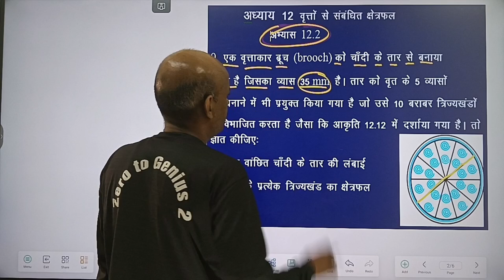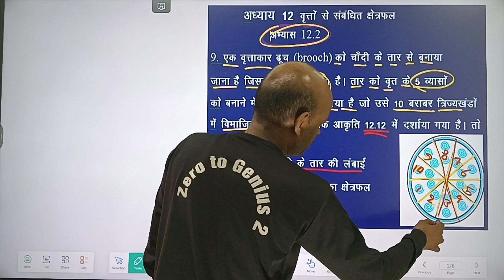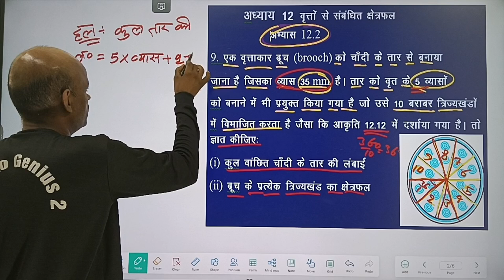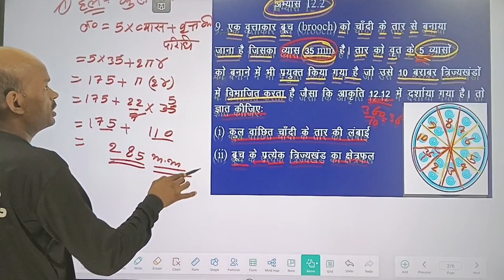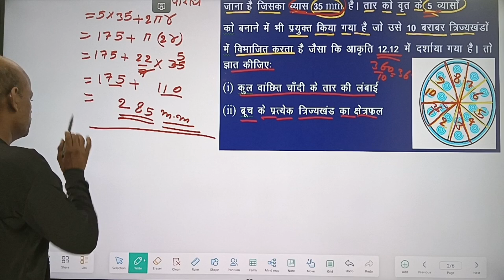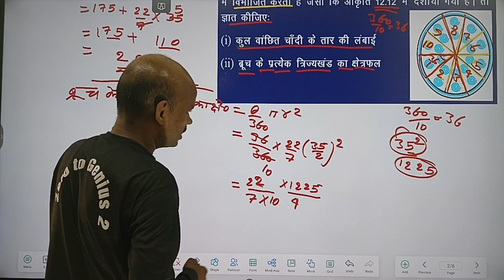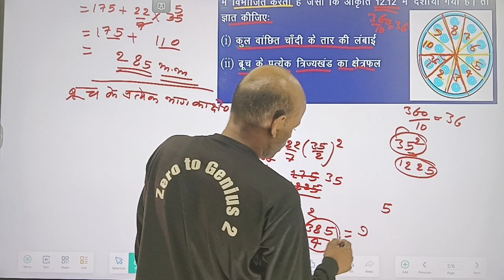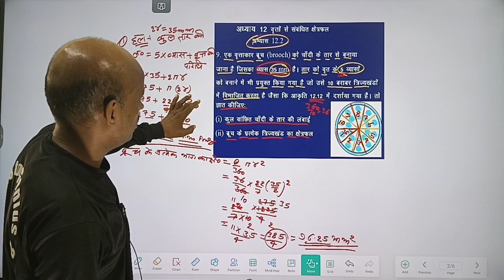गणित कक्षा १० NCERT Book अध्याय 12.2 प्रश्न 9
गणित कक्षा १० NCERT Book अध्याय 12.2 प्रश्न 8
कक्षा 10 गणित  NCERT Book अध्याय 12.2 प्रश्न 8
कक्षा 10th गणित NCERT Book